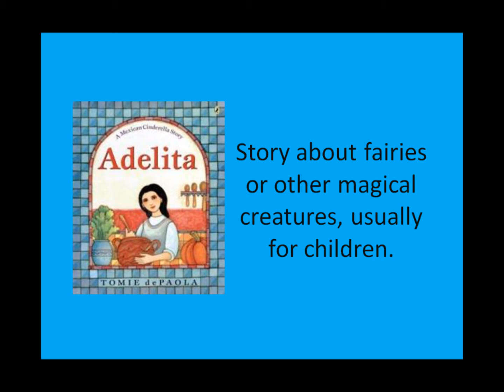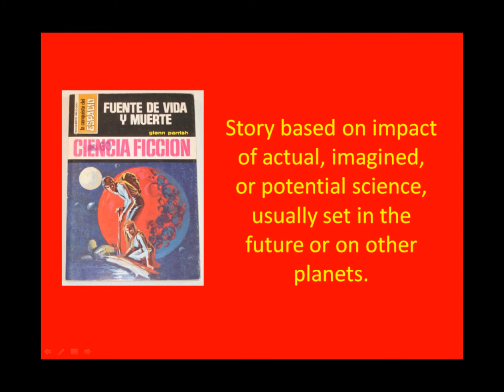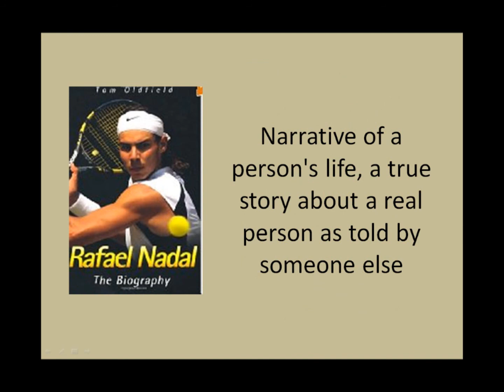Literary Genres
w200 Case Analysis Artifact: A video about literary genres incorporating a cultural undertone.